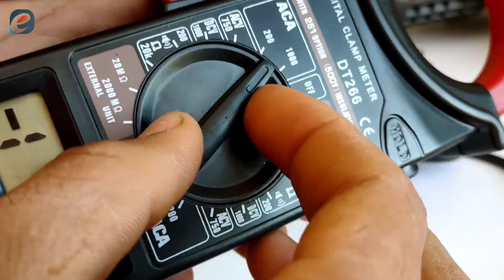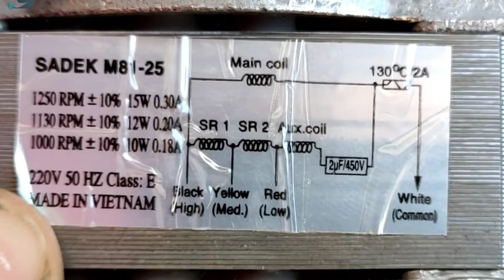طريقة تغيير موتور المروحة الفريش في 10 دقائق للموبتدئين (وطريقة اختبار الموتور القديم)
طريقة تغيير موتور المروحة في المنزل للموبندئين بدون ادوات كثيرة وهنتعرف طريقة اختبار الموتور القديم